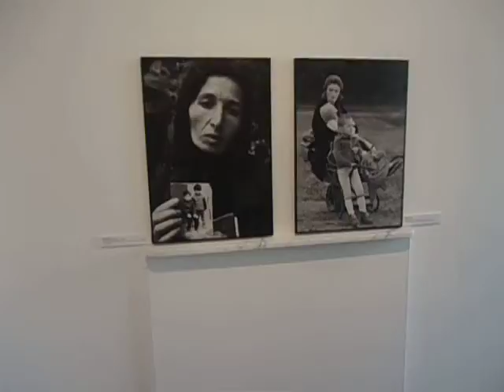DAMY RADĘ,GDY MAZUR ZA DORADZANIE NA STRONĘ PEPICZKÓW PRZEPĘDZIMY I PO LICHWIE!!!